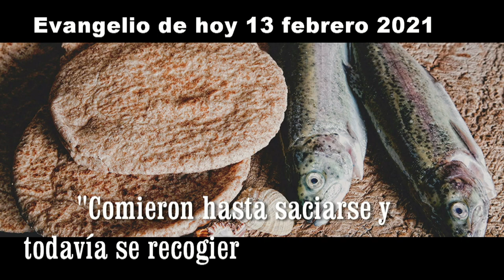EVANGELIO DE HOY 13 febrero 2021 hd